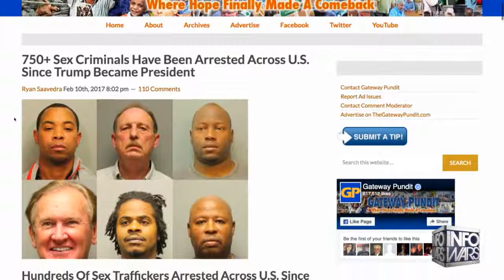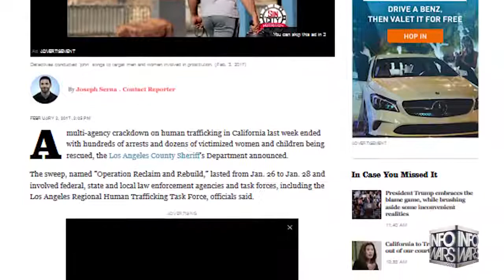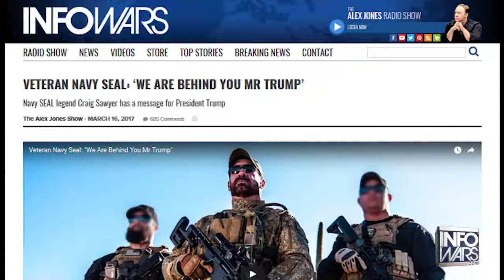Navy SEAL Insider Reveals Secret Behind Pedophile Roundup